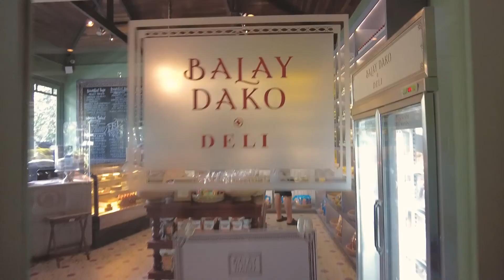tagaytay 🌷 lunch in balay dako, short trip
date filmed: january 22, 2022